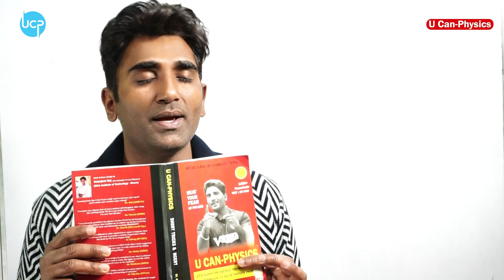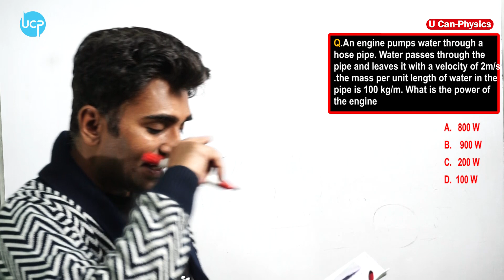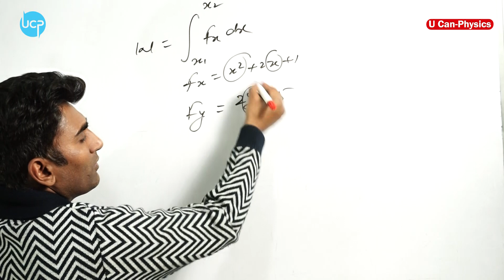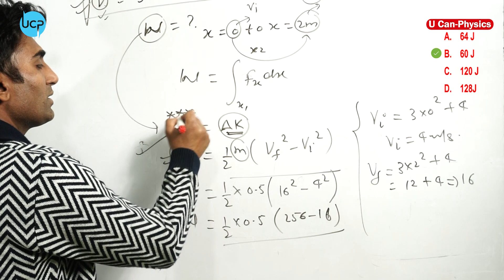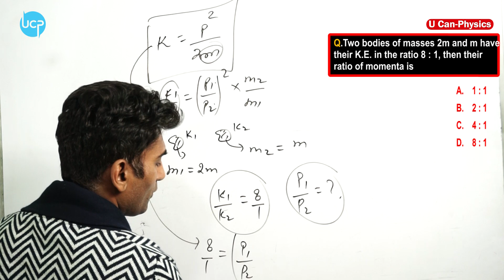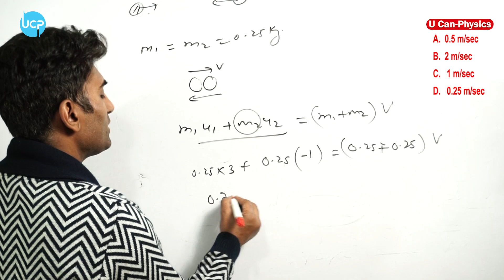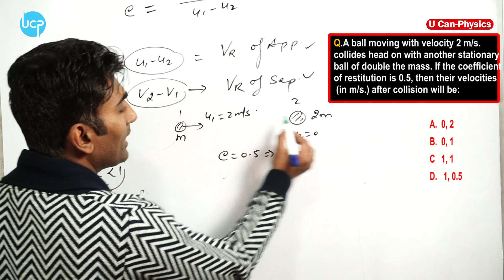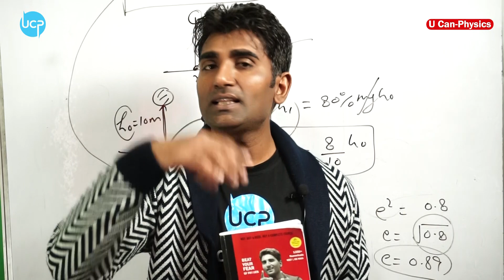🔴work power and energy class 11 | UCP short tricks book question solution | NEET / JEE MAIN 2024